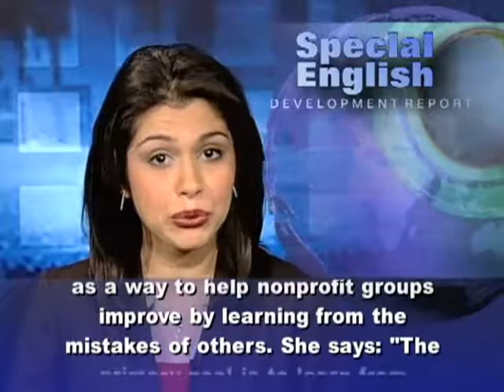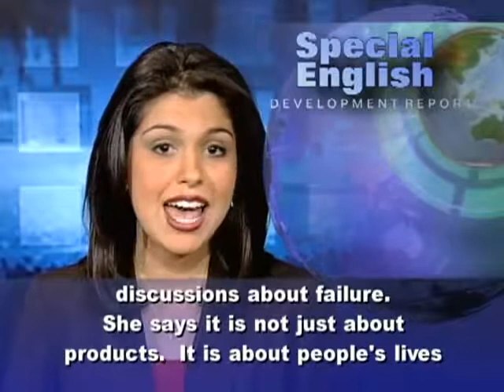Why Development Projects Fail One Size Does Not Fit All 4374